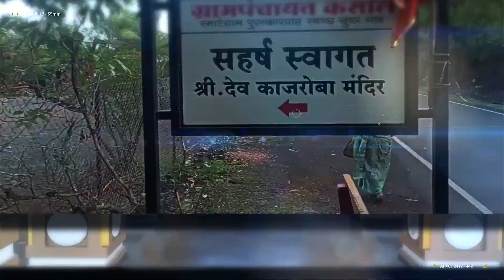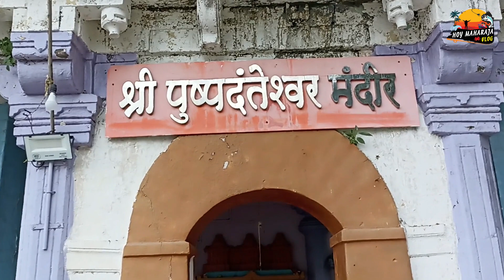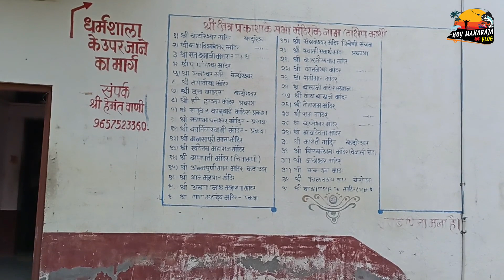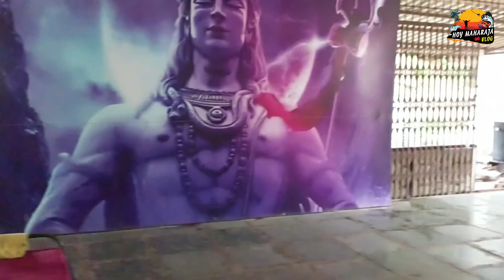अर्धकाशी आणि श्री केदारेश्वर मंदिर 🔥 हरिद्वार काशीला जाता येत नाही नामग याAardhaKashi & Kedareshwar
अर्धकाशी आणि श्री केदारेश्वर मंदिर हरिद्वार काशीला जाता येत नाही ना मग तुम्हाला उत्तम पर्याय आहे संपूर्ण पत्ता व्हिडिओ मध्ये आहे ज्यांना काशीला हरिद्वारला जाता येत नाही त्यांनी येथे नक्की जावं बाजुला खूप विशाल तापी नदी आहे तिथे आंघोळ केल्याने सर्व पाप निघून जातात अशी अख्येका आहे निसर्गात असलेल सुंदर मंदिर आहेत अर्ध काशीची संपूर्ण माहिती जाधव काकांनी सांगितली आहे तिथे गेल्यावर काकांना भेटा आणि जाणुन घ्या तिथलं महत्व आणि माहिती आणि जमल्यास त्यांना थोडीशी आर्थिक मदत करा हा व्हिडिओ तुम्हाला कसा वाटला ते कळवा आणि आपल्या Hoy Maharaja Vlog ला नक्की Subscribe करा धन्यवाद .